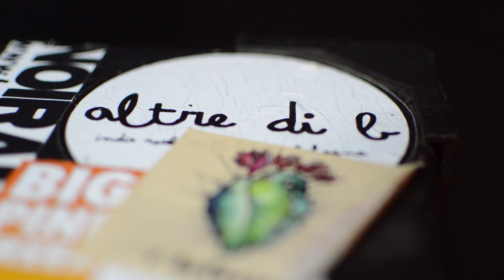Altre di B: intervista a Giacomo Gelati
Intervista, riprese e montaggio di Alberto De Pasquale

“Le Altre di B sono e sempre saranno Alberto, Andrea, Giacomo e Giovanni”. L’affermazione, riportata in una sezione interna del loro nuovo disco, Miranda!, dice molto della band bolognese che dopo anni di gavetta si è tolta la soddisfazione di suonare nei principali festival internazionali, tra cui lo Sziget di Budapest. Alla vigilia dell’uscita dell’album e del tour americano, l’intervista al frontman del gruppo, Giacomo Gelati.